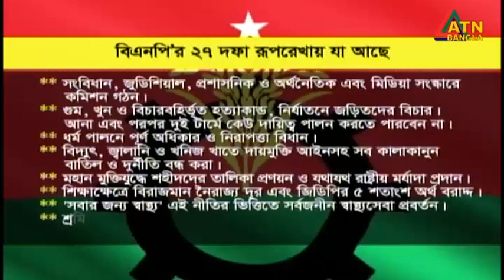এটিএন বাংলা সকাল ৭ টার সংবাদ । 20.12.2022 | Bangla Khobor | Bangla News | ATN Bangla News